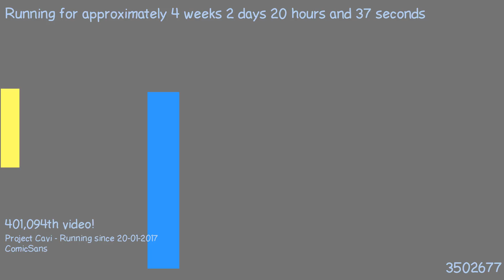1487613891 - Webdriver Cavi - T2